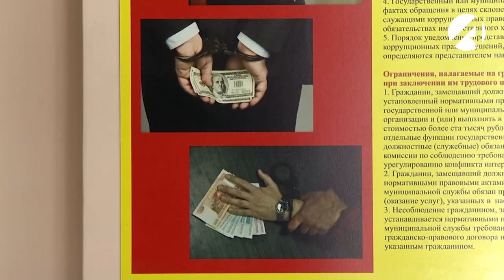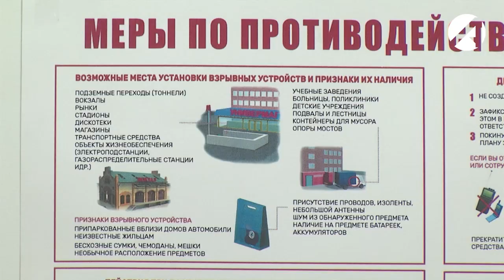В Астрахани участились случаи мошенничества